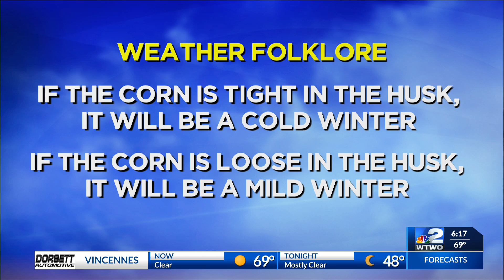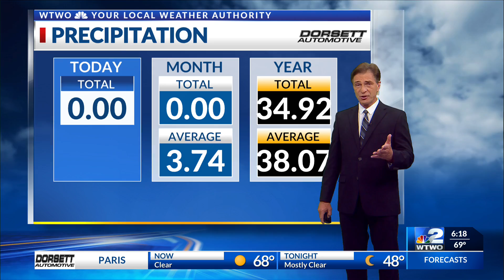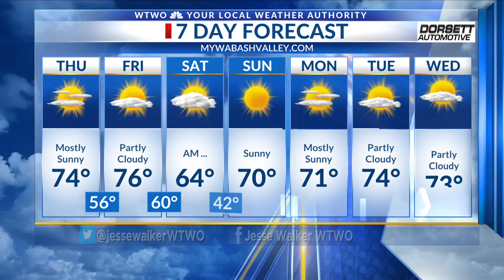6pm Weather 11-02-22